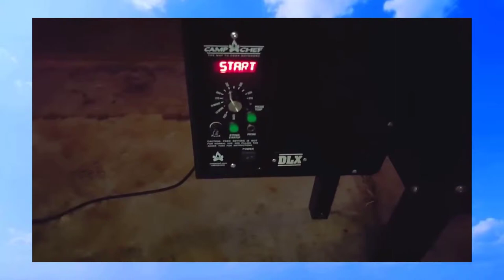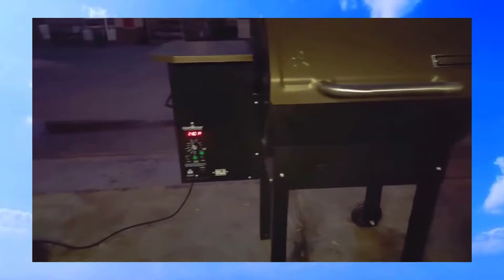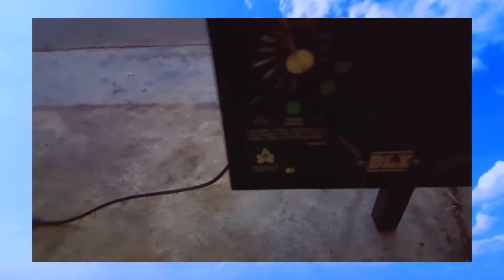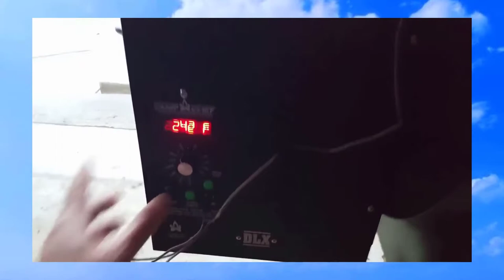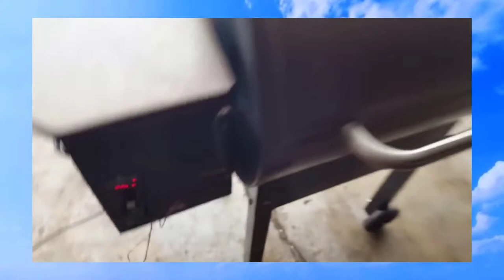✅ Review Camp Chef SmokePro DLX 24 Pellet Grill PG24 Included Sear Box 2019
* A little about Camp Chef SmokePro DLX 24 Pellet Grill (PG24) with Included Sear Box *

Camp Chef SmokePro DLX PG24 (w/ Sear Box - 250.00 Retail Value) - Gas Tank Not Included

Industry's Best Bang-For-Your-Buck Pellet Grill and Smoker 2018

Pellet Purge, Patented Ash Clean-out, and Grease Management Systems

500 Degree Cooking Temp and 25,000 BTU/h

570 Sq Inch Cooking Area, Auto-Ignite, Meat Temp Probe, and EZ Hopper Release

FTC: I was sent this product for my honest opinion and review. I'm always truthful in my reviews and my thoughts and opinions are my own.